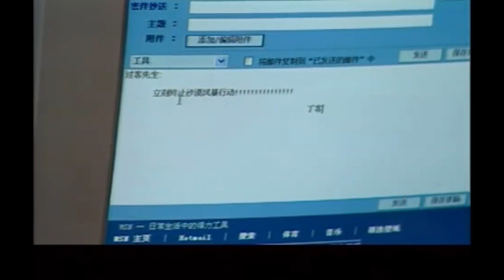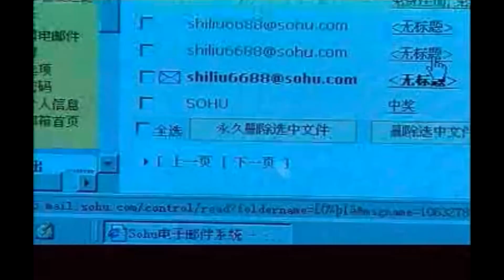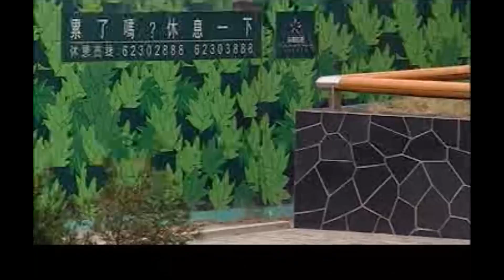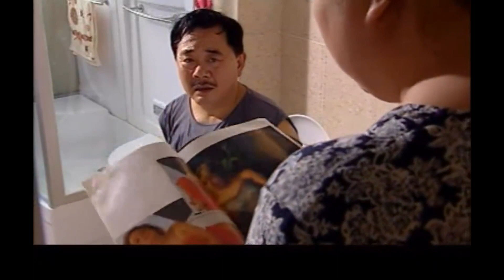EngSub《絕望的主婦們》▶EP 16 女子跳樓，原因竟是丈夫竟然幽會小三📞囂張小三匿名來電挑釁💔⚔️姐妹團化身偵探，手撕渣男，智鬥小三💑🔍🏢都市情感👪家庭倫理✡️郭冬臨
EngSub《絕望的主婦們》女子跳樓，原因竟是丈夫竟然幽會小三📞囂張小三匿名來電挑釁💔⚔️姐妹團化身偵探，手撕渣男，智鬥小三💑🔍🏢都市情感👪家庭倫理 | FULL

💬劇情簡介：
白領麗人寧雅創辦了一所太太俱樂部，會員都是事業有成但婚姻危機的中年婦女。故事開始的時候，寧雅正領著太太們跳健身操，突然，外面傳來「有人要跳樓」的驚呼聲。跳樓者是俱樂部的會員、本城大房地產商的太太喬玉環，寧雅趕緊帶著會員宮永紅上樓去勸說她。經勸說，喬玉環打算了輕生的念頭。誰知，宮永紅想從後面撲過去拽住她，喬玉環受到驚嚇，一失足跌下了高樓。幸好喬玉環掉在了事先鋪設的氣墊上，被送進醫院。喬玉環蘇醒過來後，說出了她跳樓輕生的原因，原來她今早接到一個神秘的電話，一個女人自稱是她丈夫華子強的情人，並向她攤牌，要喬玉環把丈夫讓給她。
喬玉環頂著壓力張羅公司的業務，但公司除了那塊地皮，已經山窮水盡。許思思在喬玉環的感召下，道出了朱忠是想要那塊地皮。朱忠答應了喬玉環提出的強強聯合，將地皮給了寧雅，用來作電腦中心，並得到了女兒的諒解。喬玉環的公司也走出了困境…
✡️主演： 郭冬臨 / 於小慧 / 張凱麗
🔢集數：20集

✨精彩時刻：
00:00 每天更新歡迎訂閱
03:00 都市情感 家庭倫理